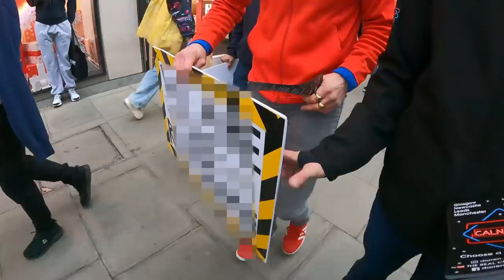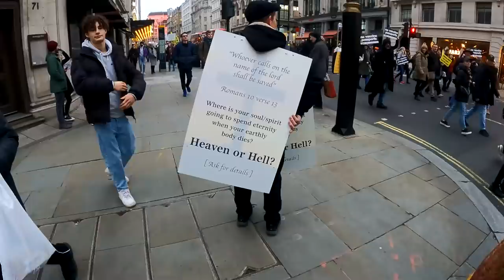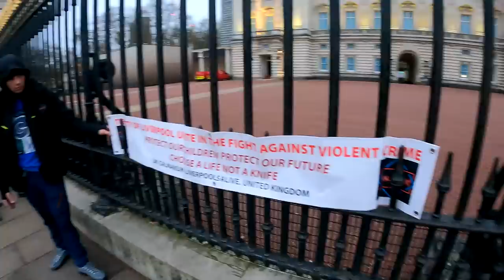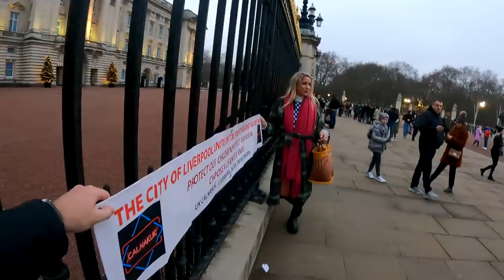Liverpool Gangster in London: Darren Gee Part 4 | True Crime Podcast 251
Darren Gee flyers a London protest, banters with riot cops and tapes his banner to the fence surrounding Bucking Palace.

Caught up in drug-gang warfare, Darren loses a friend to murder and a brother to suicide. After serving an 18-year sentence for murder, he emerges from prison on a passionate mission to help young people.